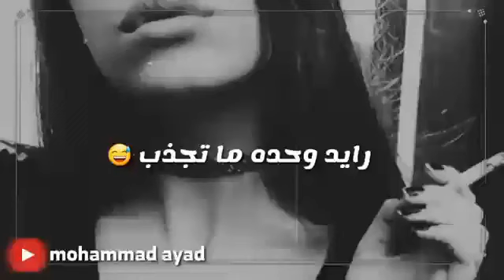البنيه تكلي بس انته وهيه تحجي ويا عشره 😁😍